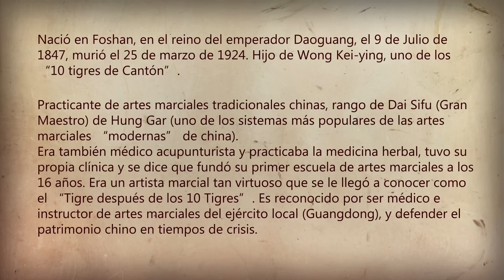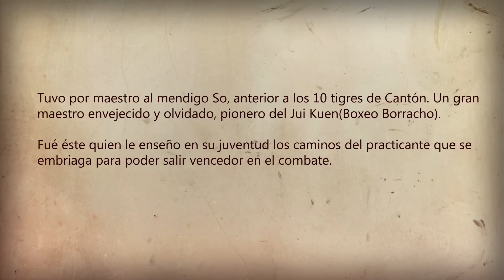The Forgotten Secret of the Last Tiger of Canton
A making of for my proyect of animation 4.
Words and draws behind the last tiger of canton.